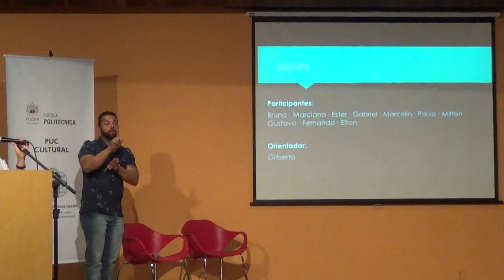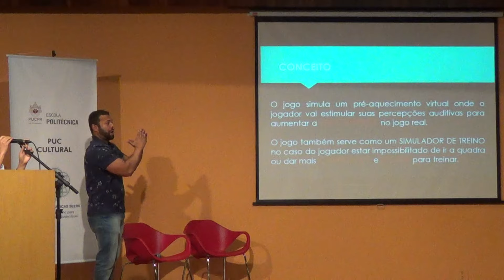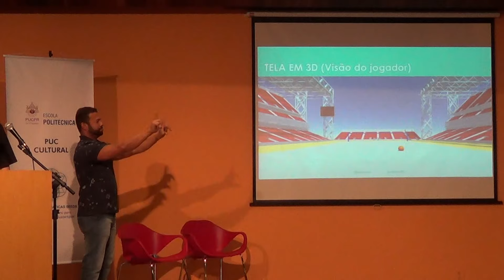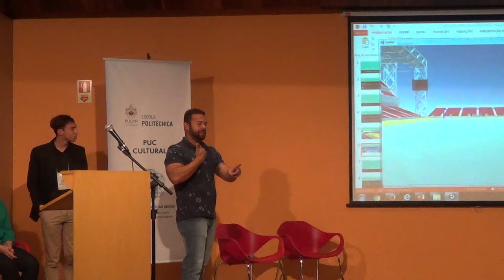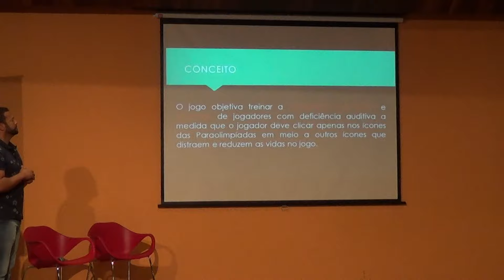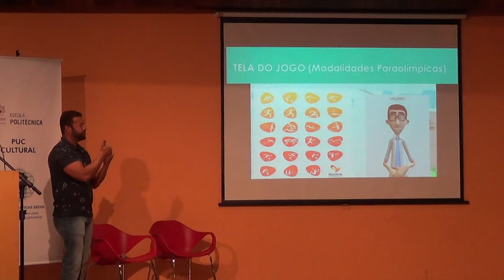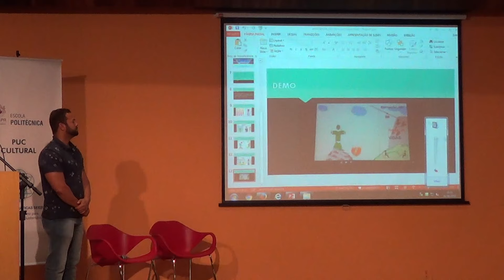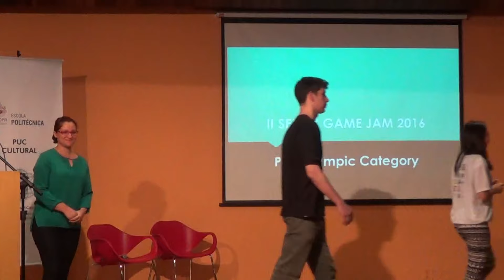Um trabalho bem apresentado 20160828171937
Evento, pensado para incentivar a criação jogos para pessoas com deficiências, tem como tema as Paralimpíadas
Desenvolver games para que pessoas com deficiência interajam com todos os jogadores é o principal objetivo da primeira edição do Paralympic Game Jam. O evento, que faz parte do 3º SEEDS  - Simpósio de  Estudantes  de  Engenharia para o Desenvolvimento Sustentável,  foi promovido pela Escola Politécnica da PUCPR e aconteceu no dia 26 de agosto às 19h até dia 28, às 17h.
Durante o encontro foram criadas equipes de desenvolvimento, as quais trabalharam, de forma colaborativa e consecutiva, na produção de jogos diferentes até o prazo final do evento, cerca de 40 horas depois. Na ocasião, qualquer tipo de game pôde ser desenvolvido, desde jogos digitais a tabuleiro.
A Paralympic Game Jam foi aberto para quem quisesse participar Puderam se inscrever universitários de qualquer instituição de ensino, músicos, designers, artistas, programadores, desenvolvedores (amadores ou profissionais), professores, pessoas com deficiência e demais interessados no tema. Também puderam fazer parte do evento crianças e adolescentes entre 9 e 16 anos, que ficaram em um espaço criado especialmente para eles.  Além disso, quem participou pôde se inscrever para um curso gratuito sobre desenvolvimento de jogos.
O evento conta com o apoio da Seleção Brasileira de Goalball, da Coordenadoria Municipal de Proteção e Defesa Civil de Curitiba e da Comissão de Acessibilidade da Lions Clube Batel.
Sobre o SEEDS

O 3º SEEDS  - Simpósio de  Estudantes  de  Engenharia para o Desenvolvimento Sustentável teve como tema em 2016 “Inovação e impacto social para o desenvolvimento sustentável”.
O evento tem o objetivo de criar propostas e projetos inovadores que contribuam para a solução de problemas ambientais reais, aconteceu no dia 25 das 19h às 22h10 nos auditórios do bloco amarelo da PUCPR.  Como ideia central do SEEDS é criar oportunidades para que acadêmicos, profissionais, sociedade civil e especialistas na área interajam e apresentem diferentes possibilidades de contribuição da Engenharia no contexto socioambiental. Interessados